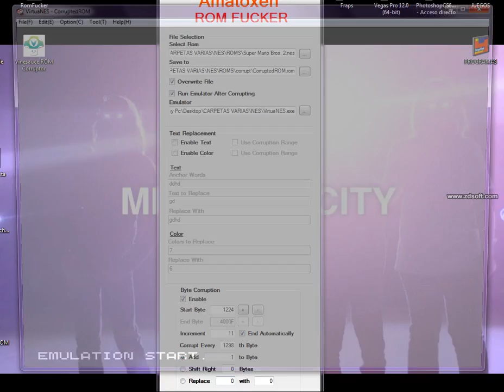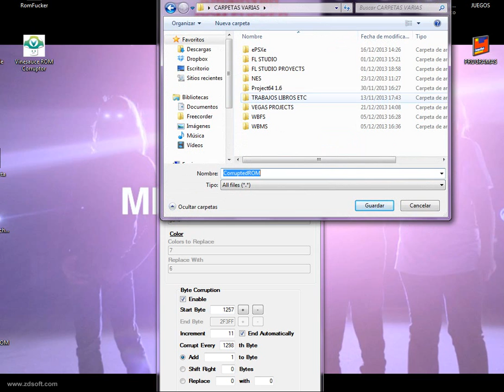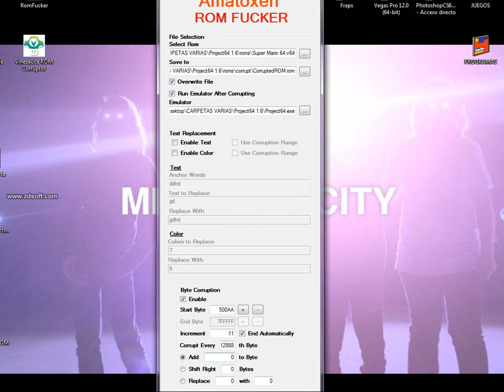5- Super Amrio Srob 2 - Juegos de NES Corruptos hasta la Madre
ESTA VA A SER UNA NUEVA SERIE DE VIDEOS, JUGANDO CON LOS BYTES DE LOS JUEGOS.. DANDO COMO RESULTADO LAS CAGADAS QUE VEN EN ESTE VIDEO...